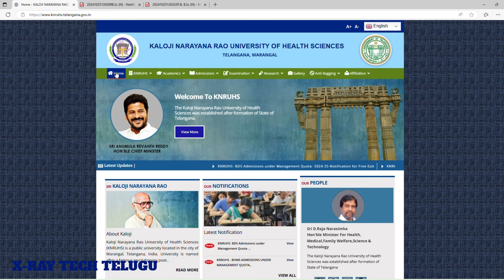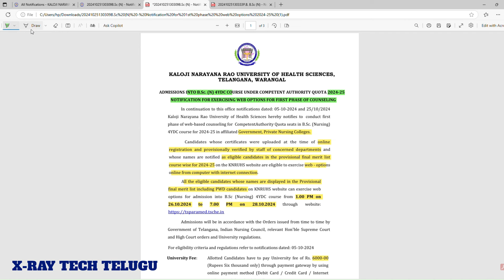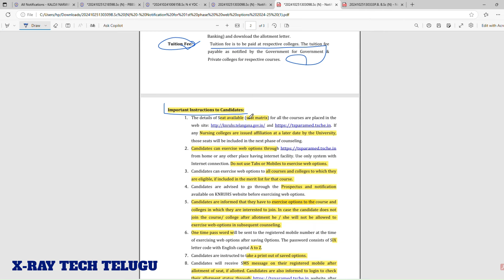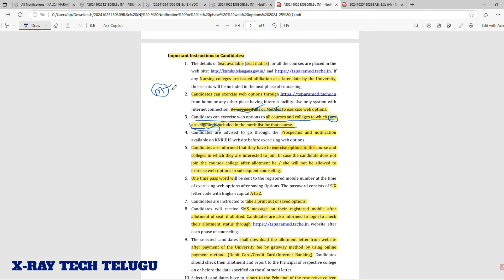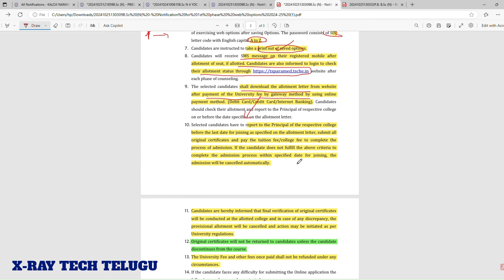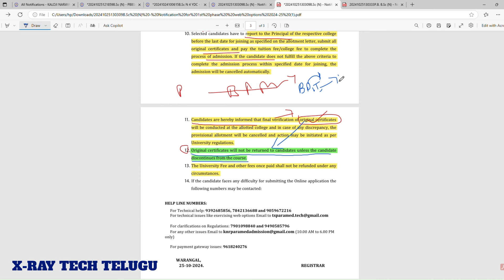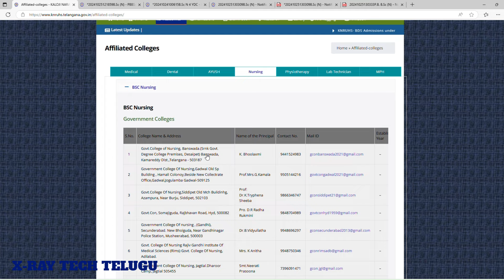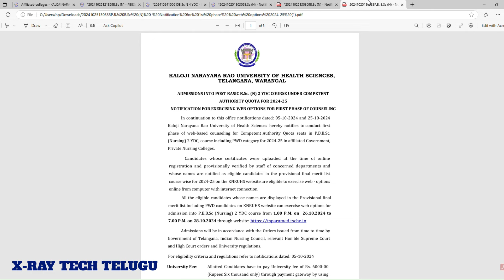KNRUHS - B.Sc. NURSING 1st PHASE WEB-COUNSELING RELEASED